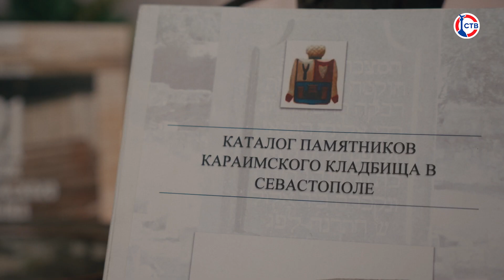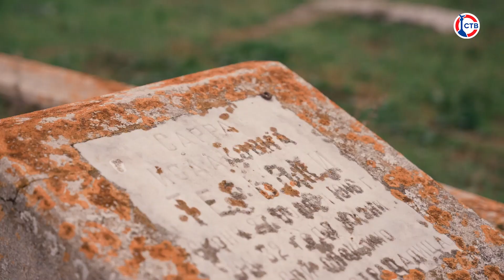Караимы – интервью с Евгением Баккалом (Сердце Юга)